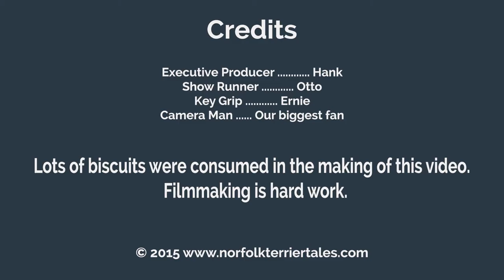Norfolk Terriers Hank and Otto Enjoy Day 3 of the Blizzard of 2010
In our blog post we reminisce about the Blizzard of 2010 to teach Ernie about snow.